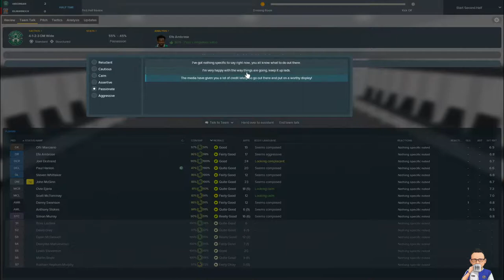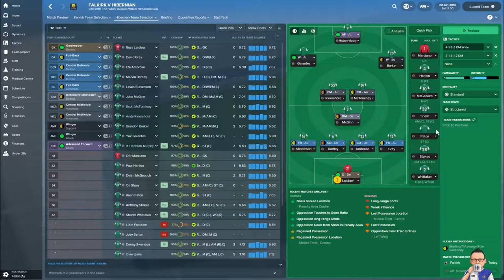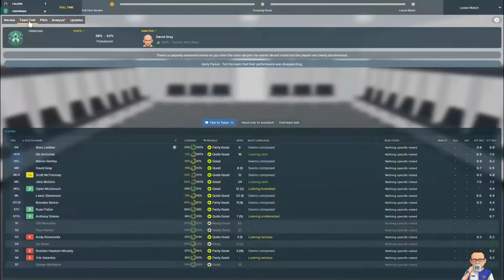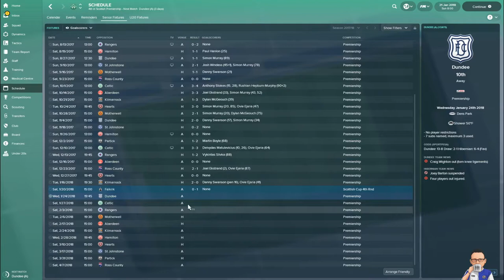The Pride of Edinburgh: Episode 9 - Hibernian - Football Manager 2018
56% |||. 28.4K/50K

Stevie Wotsa

. 28% 7/25

The 2nd Edinburgh Derby is here, can we keep Hearts at bay at Tynecastle?

Meanwhile we take on Falkirk in the cup... easy pickings right?  Wrong!

Season 2: Same as section 1 however with the bonus of silverware.